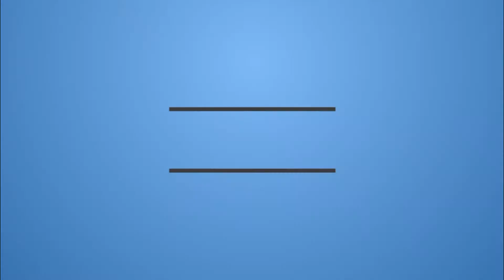World of Tanks T95 8 Kills 8 7K Damage Map Fiery Salient WoT Ace tanker 1